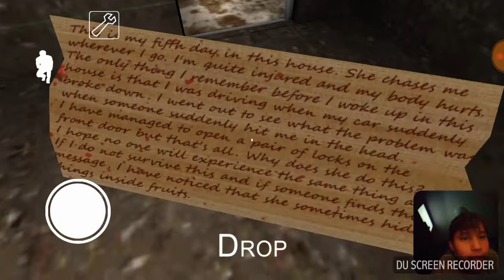Granny is cool=2